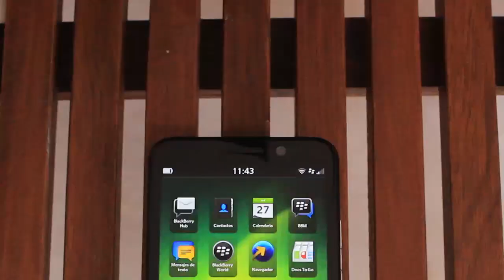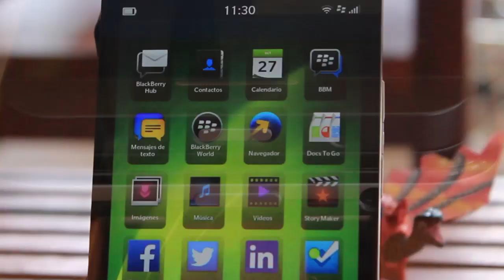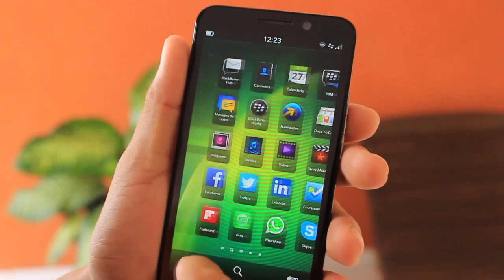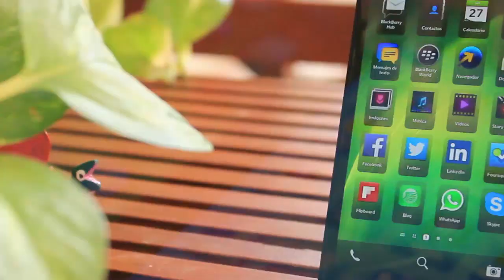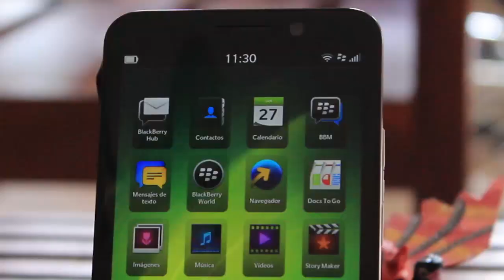BlackBerry Z30 - Análisis en Español HD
Análisis del primer phablet de BlackBerry con Sistema Operativo BB 10.2, el nuevo BlackBerry Z30 que llegará a México en algunas semanas antes de finalizar el 2013, probablemente con un deployment en todos los operadores celulares, incluyendo Telcel, Iusacell, Movistar y Nextel.